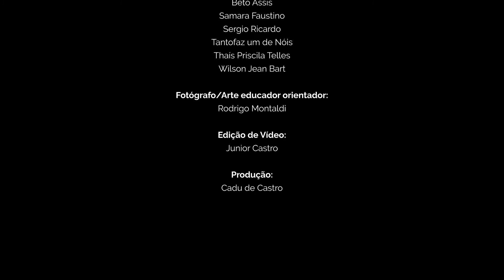ConexõesPaquetá: Tanto Faz Um de Nois – Bloco 1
“Fachadas com riquezas de detalhes representa o Paquetá com suas arquiteturas centenárias, fachadas únicas que fazem qualquer um viajar no tempo, o passado tombado pelo patrimônio histórico. Uma grande parte em total abandono, mas transformados em moradias os chamados "Cortiços" lugar de um povo humilde e acolhedor. Paquetá com algumas dezenas de pessoas em situação de rua, pessoas que em sua grande maioria trabalham na reciclagem de material, alcoólatras e dependentes químicos são maioria nesta situação”.

TANTO FAZ UM DE NOIS - nasci em São Paulo, cheguei a Santos como morador de rua e usuário de drogas. Recuperei-me e hoje sou morador de cortiço, e foi na cidade de Santos que resgatei a minha dignidade. Sou um ativista do hip hop e produtor de eventos culturais.

Entre 12 e 22 de dezembro de 2020 surgiu o Conexões Paquetá. Sob a orientação do fotógrafo Rodrigo Montaldi, 10 pessoas convidadas pela ACC - Associação dos Cortiços do Centro de Santos/SP (@associacaocorticos @associacao.corticosdocentro) registraram em foto e voz os cenários de uma Santos que não está nos principais cartões postais.

Foram 2 oficinas presenciais e trocas por WhatsApp, que construiu um diário de fotografias, imagens que nos contam sobre sonhos e perspectivas por melhores condições de vida no bairro, contam seus cotidianos com os desafios, lutas e emoções.

Juntes, este grupo criou uma série de 19 “álbuns-áudios” sobre o Paquetá.

Ficha Técnica - Conexões Paquetá - 10 olhares com muitas emoções:
- Fotógrafas/fotógrafos residentes: Bete Nagô, Gradsnay Faustino, Jô de Lima, Joyce Aparecida, Beto Assis, Samara Faustino, Sergio Ricardo, Tantofaz um de Nóis, Thais Priscila Telles e Wilson Jean Bart.
- Fotógrafo/ arte educador orientador: Rodrigo Montaldi
- Produção: Cadu de Castro
- Edição de Vídeo: Junior Castro
- Realização: Sesc Santos

Siga a ConexõesPaquetá e acompanhe nas plataformas do Sesc Santos. Até o dia 8/5. Terça a sábado, 11h e 15h